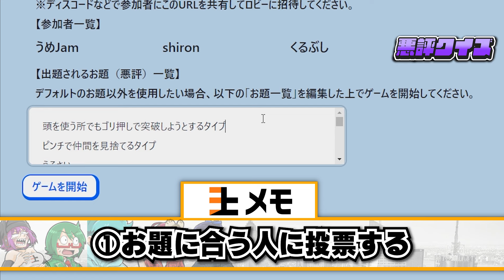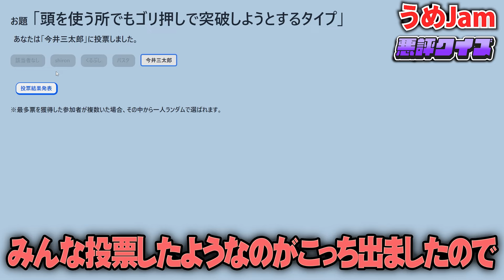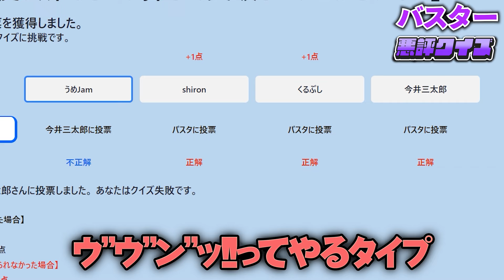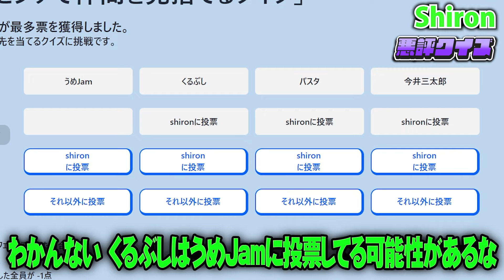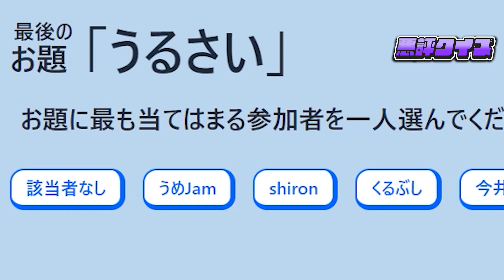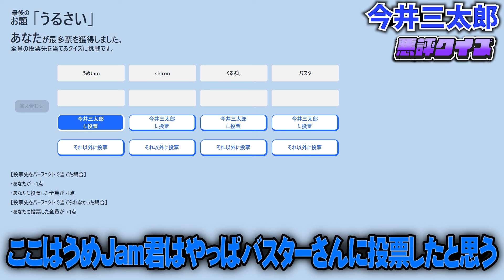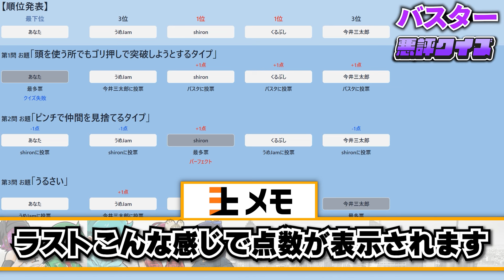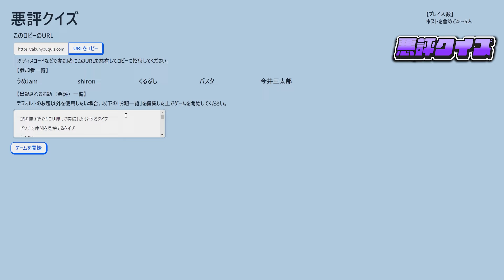【 悪評クイズ 】 一歩ミスったら仲間割れ!?悪評クイズやってみた【 三上重工 】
4~5人で遊べるので是非友達と遊んでみてね!!

【編集：バスター】
今回は育成カードパズル様が作った「悪評クイズ」をメンバーでプレイしました!!

★公式アカウントできました!!!

★【 PUBG 】 協力裏切りなんでもアリ!?たった５人で PUBG最強決定戦 １回戦目

■音源

Scheming Weasel faster/Sneaky Snitch/RetroFuture Dirty/Hep_Cats /George Street Shuffle/